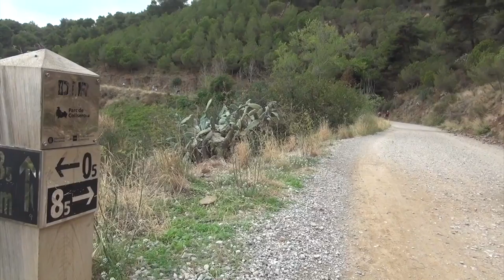Trailer Vamos a la Caminata Solidaria